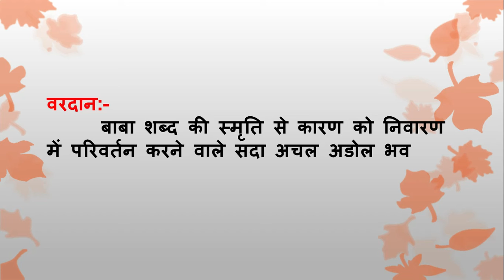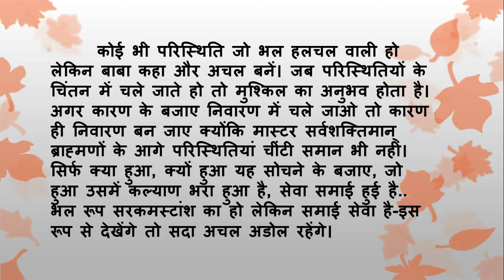Aaj Ki Murli Ka Saar / 24 June 2020/ आज की मुरली का सार/ 24-06-2020| Daily Murli/ Murli Essence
।।ओम् शान्ति।।